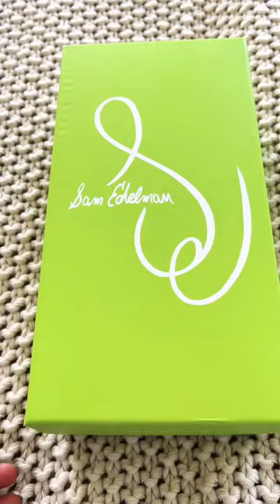My New Favorite Slipper 😍